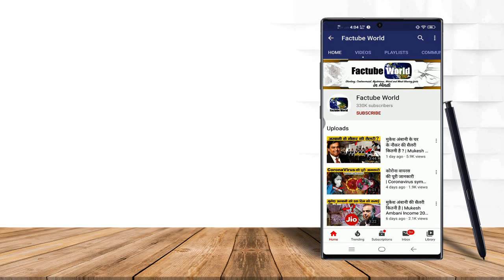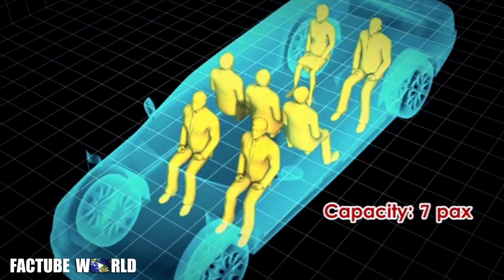टैंक से कम नहीं Donald Trump की कार The Beast | facts about american president car ‘the beast’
Today in this video i want to tell about facts about american president car ‘the beast’

टैंक से कम नहीं Donald Trump की कार The Beast
facts about american president car ‘the beast’
the beast
donald trump
donald trump india visit
trump car
the beast car facts
facts about the beast car
donald trump the beast
donald trump cadillac
donald trump cars
donald trump taj mahal
donald trump security
president trump
donald trump visit india
trump india visit
cadillac limousine